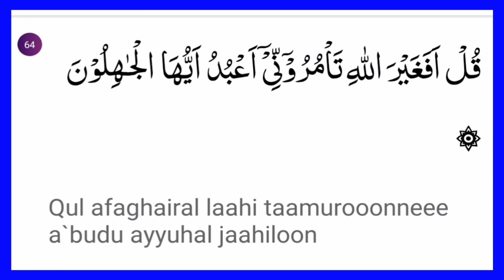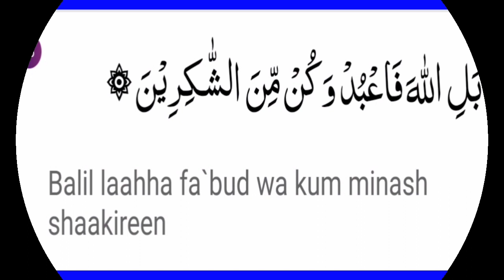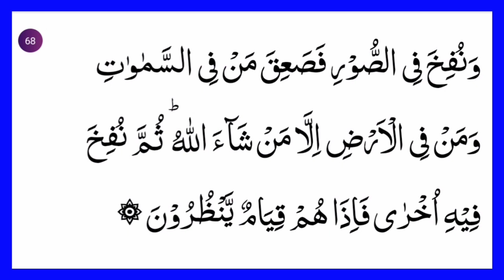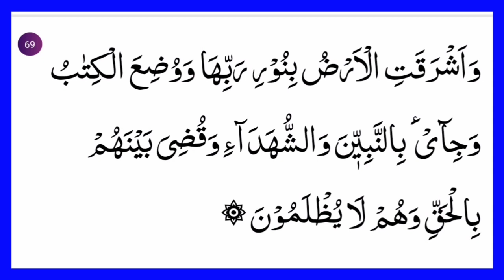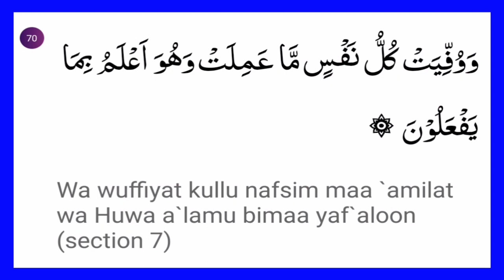Quran Tafsir Surah Zumar,Ayat 64-70 || Maulana Wazi Uddin Nadwi